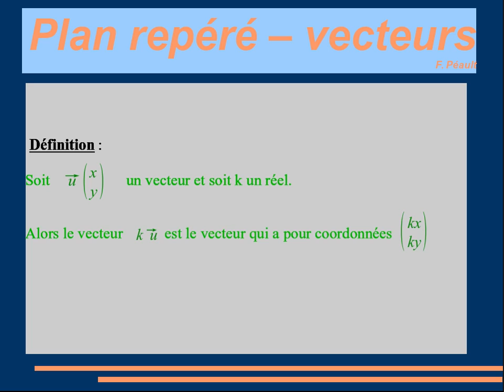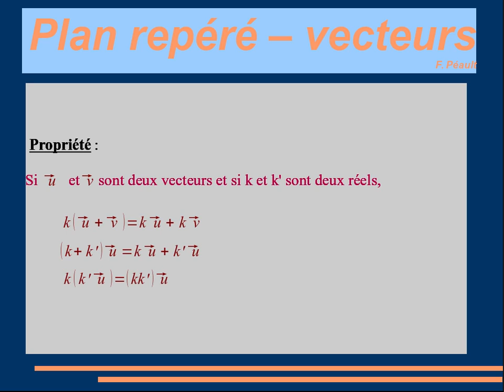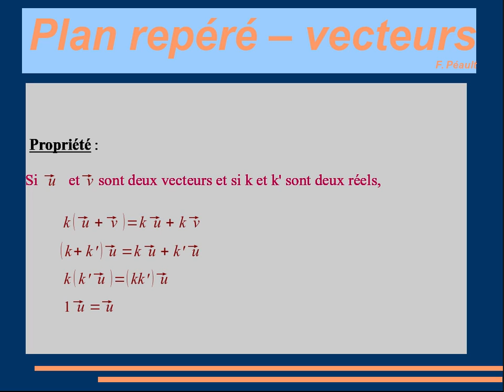reperes vecteurs10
Produit d'un réel par un vecteur